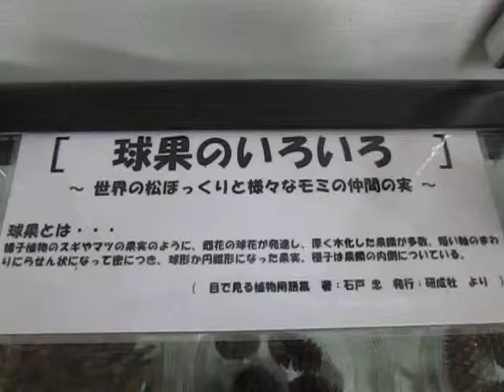散歩 （東京都 八王子市 小宮公園 雑木林ホール）